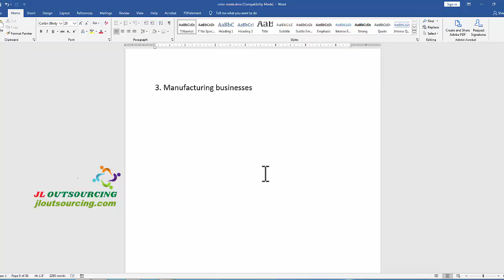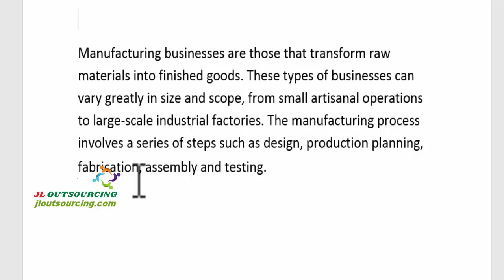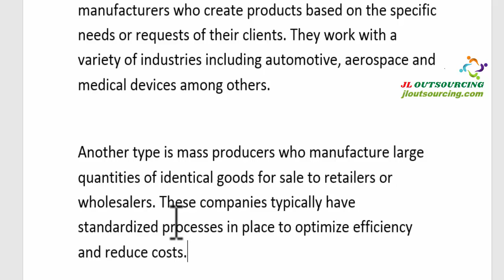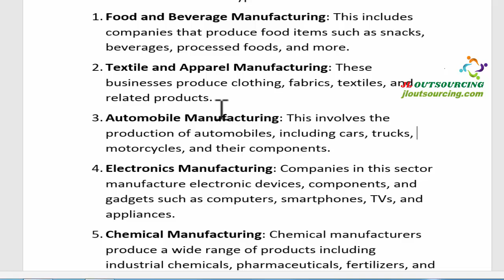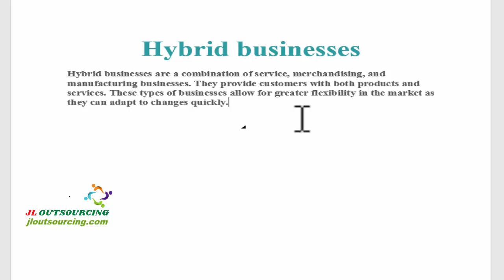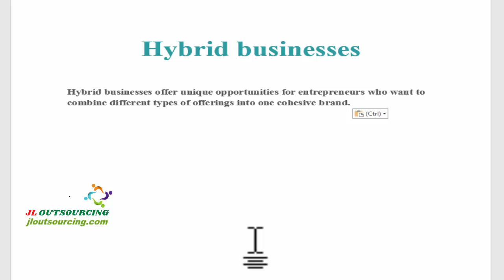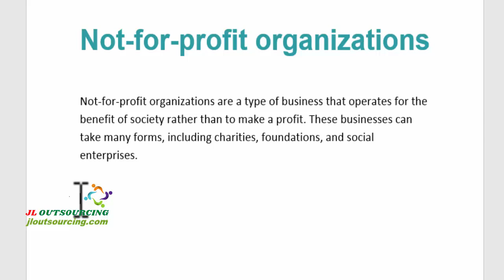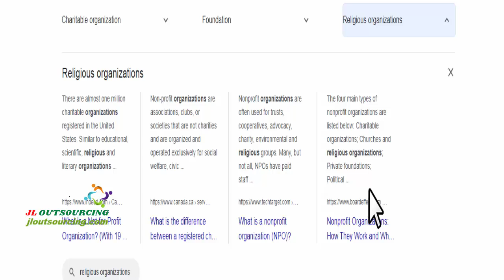Different types of businesses | Types of Businesses According to Activities | Part -02